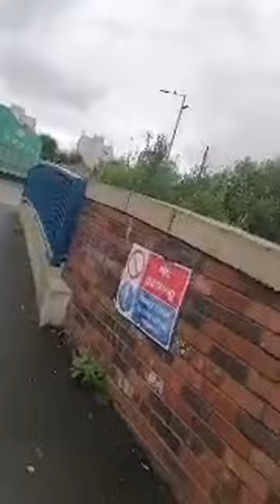Highlight 24:14 – 29:14 from how to get from Ashton to canal !